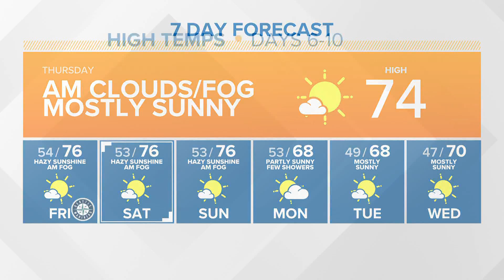Morning clouds and fog Thursday with afternoon sun | KING 5 Weather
The western Washington morning forecast for Thursday, Oct. 6, 2022, with KING 5 Meteorologist Rich Marriott.